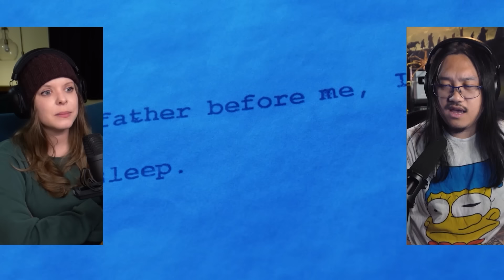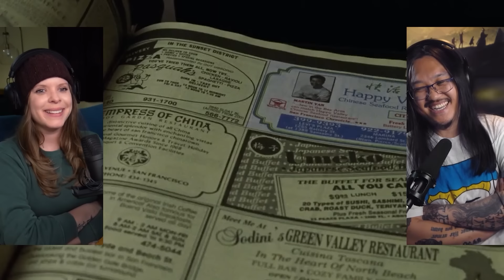The Game | Canadian First Time Watching | Movie Reaction | Movie Review | Movie Commentary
Simone & George are reacting to The Game for the first time! Canadians React!

00:00 - Intro
01:15 - The Game
34:02 - Discussion